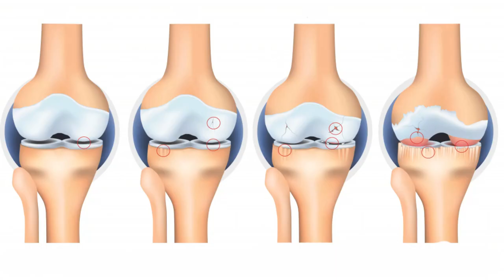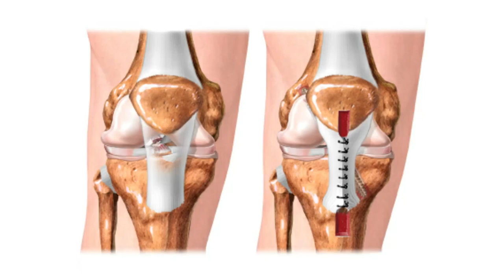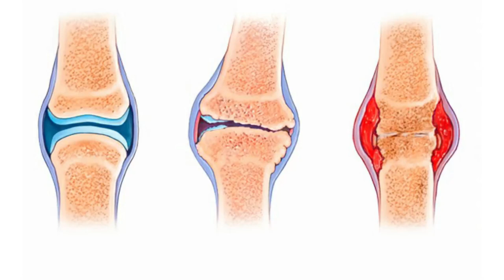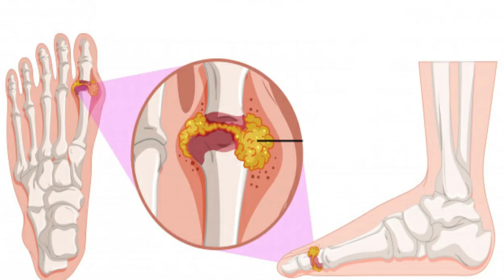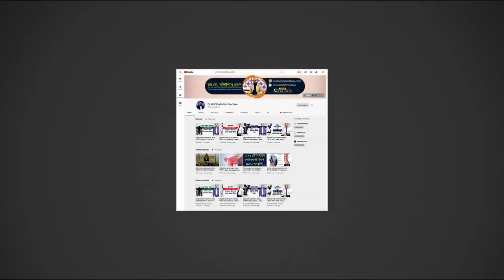হাঁটু ব্যথার পুনর্বাসন চিকিৎসা সম্পর্কে জানুন || Causes Of Knee Pain || Treatment